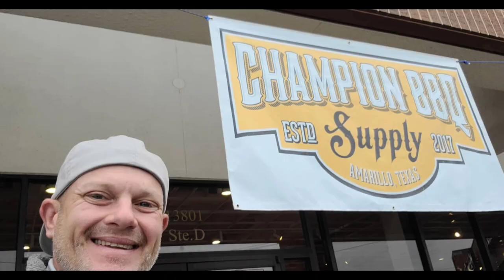Camelia Knapp and Thomas Cronin representing at AAPG MIDCON Convention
Camelia Knapp, head of Boone Pickens School of Geology and Thomas Cronin, CEO of K. Stewart Exploration representing Oklahoma Geological Foundation at American Association of Petroleum Geologists (AAPG) Mid-Continent Convention

From the very beginning, the Oklahoma Geological Foundation has been focused on excellence in Earth Science education.

The Foundation also supports the awareness of broader STEM initiatives, and recognizes the collective importance of science, technology, engineering, and math to the future of Oklahoma.

I'm Matthew Hill with Knight Fire Specialists LLC

talktexasoil.net TalkTexasOil Media Group

Fossil Fuel Fridays

Talk Oklahoma Oil

Thanks to Jason Spiess, Ken Lavin, and Kimberly Smith

Knight Energy Services, LLC ke.services

Blue Bison Analytics, Inc. 4-cast.io

Petrosight Inc. petrosight.ca

The Petroleum Alliance of Oklahoma thepetroleumalliance.com

Roseland Oil and Gas Marketing & Consulting roselandconsulting.com

Permian Basin International Oil Show (PBIOS) pboilshow.org

American Association of Drilling Engineers aade.org

OilRegistry OilRegistry.com